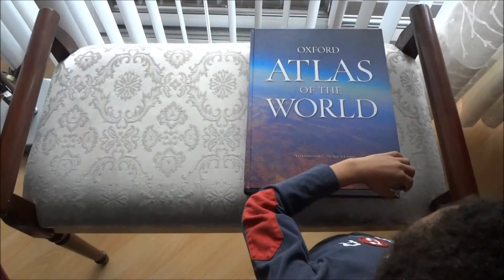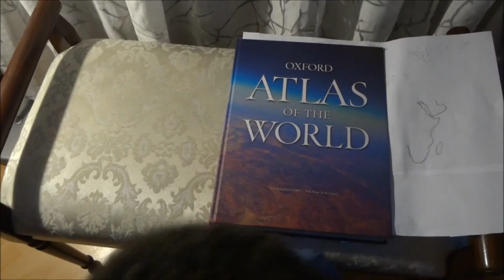Marco Story 0439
Marco - Playing With His Favorite Book
Independent ADI Film - Made In America